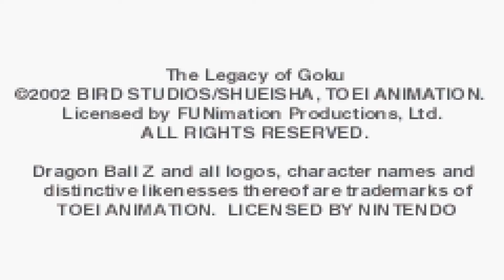THE LEGACY OF GOKU! (Dragon Ball Z: The Legacy of Goku)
I have decided to play another game alongside Pokémon FireRed and Golden Sun. I think having more variety on this channel will make things more enjoyable for not just me, but for everyone. Hope you enjoy!